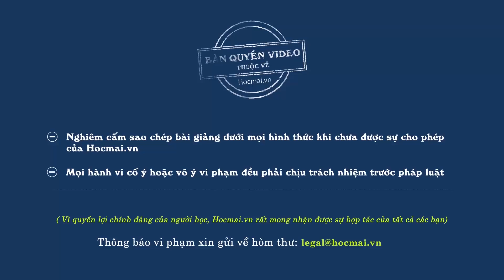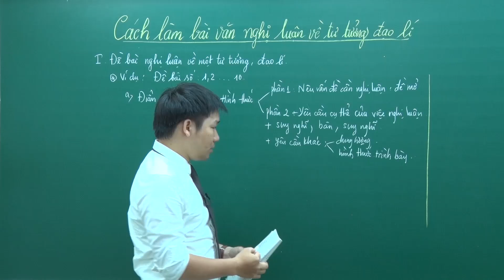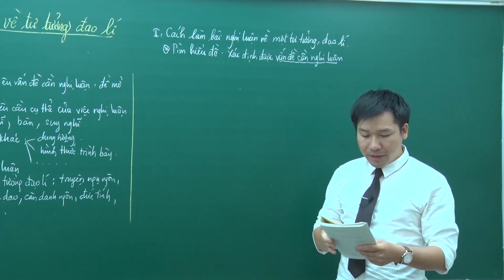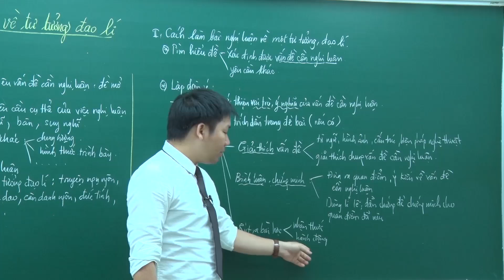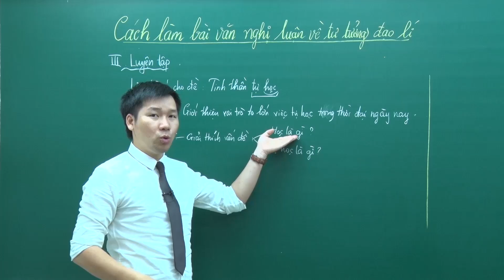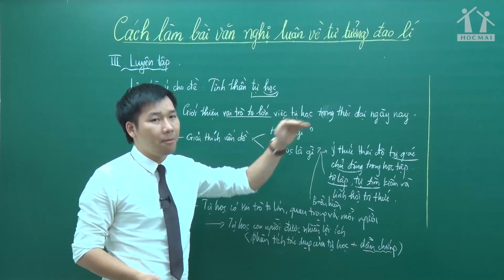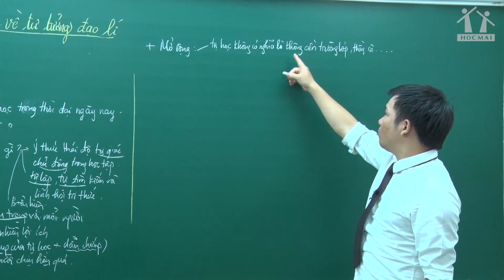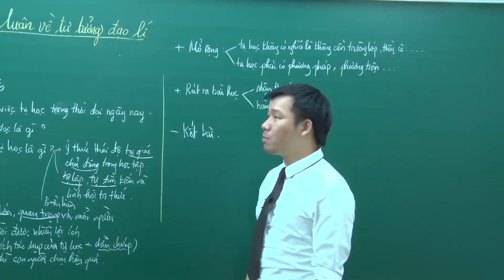Cách làm bài văn nghị luận về tư tưởng đạo lí - Ngữ văn 9 - Thầy Nguyễn Phi Hùng - HOCMAI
► THAM KHẢO CHƯƠNG TRÌNH HM10 - tăng tốc ôn thi vào 10:
👉 Bài văn nghị luận về một tư tưởng đạo lí là bài văn các bạn học sinh lớp 9 cần nắm vững phương pháp, cách làm để không mất điểm trong các bài thi.
 👉 Kỹ năng phân tích đề nghị luận về một tư tưởng, đạo lý

Phân tích đề là bước quan trọng đầu tiên nhằm chỉ ra những yêu cầu về nội dung, thao tác lập luận và phạm vi dẫn chứng của đề bài. Học sinh cần đọc kỹ, gạch chân các từ then chốt, xác định yêu cầu đề bài để trả lời hai câu hỏi: Đây là dạng đề nào và có những vấn đề gì cần giải quyết.

👉 Có hai dạng đề nghị luận về một tư tưởng, đạo lý là đề nổi và đề chìm.

🔺 Đề nổi (đề trực tiếp) - học sinh dễ dàng nhận ra và xác định yêu cầu ngay trong đề bài. Ví dụ: Bàn về lòng tự hào dân tộc, bàn về sự tự ti, bàn về lòng dũng cảm...

🔺 Đề chìm (đề gián tiếp) - học sinh cần đọc kỹ đề bài, dựa vào ý nghĩa câu nói, câu chuyện, văn bản được trích dẫn để xác định vấn đề nghị luận.

Trong quá trình xác định và làm bài, học sinh phải hiểu đúng, sâu, nắm được bản chất tư tưởng, đạo lý. Đồng thời, các em cũng phải thể hiện quan điểm, thái độ của mình trước tư tưởng, đạo lý mà đề bài yêu cầu nghị luận: chỉ ra đúng - sai, lợi - hại, cái được - cái chưa được... Bên cạnh đó, học sinh phải giữ lập trường, quan điểm vững vàng trong suốt quá trình viết; diễn đạt trong sáng, có thể sử dụng các biện pháp tu từ, yếu tố biểu cảm và nêu cảm nghĩ riêng trong bài viết.

4 bước cơ bản làm bài văn nghị luận về một tư tưởng, đạo lý

🔺 Bước 1: Giải thích tư tưởng, đạo lý

Đầu tiên, học sinh cần giải thích nghĩa của những từ ngữ trọng tâm có tính then chốt, sau đó giải thích nghĩa cả câu nói: giải thích các từ ngữ, thuật ngữ, khái niệm, nghĩa đen, nghĩa bóng (nếu có); rút ra ý nghĩa chung của tư tưởng, đạo lý; quan điểm của tác giả được thể hiện như thế nào qua câu nói (đối với đề bài có tư tưởng, đạo lý thể hiện gián tiếp qua câu danh ngôn, tục ngữ, ngạn ngữ,...). Phần giải thích thường trả lời cho các câu hỏi: Là gì? như thế nào? biểu hiện cụ thể ra sao ?

🔺Bước 2: Bàn luận

Người viết phải phân tích và chứng minh các mặt đúng của tư tưởng, đạo lý (thường trả lời cho câu hỏi tại sao nói như thế? dùng dẫn chứng cuộc sống xã hội để chứng minh. Từ đó, chỉ ra tầm quan trọng, tác dụng của tư tưởng, đạo lý đối với đời sống xã hội).

Bác bỏ những biểu hiện sai lệch vì có những tư tưởng, đạo lý đúng trong thời đại này nhưng có thể chưa đúng trong thời đại khác, đúng trong hoàn cảnh này nhưng chưa thích hợp trong hoàn cảnh khác; để phần bàn luận sâu sắc, người viết phải đưa các dẫn chứng minh họa.

🔺 Bước 3: Mở rộng

Có nhiều cách mở rộng vấn đề: Mở rộng bằng cách giải thích và chứng minh; đào sâu thêm vấn đề; lật ngược vấn đề. Người viết đưa ra mặt trái của vấn đề, phủ nhận nó là công nhận cái đúng. Ngược lại, nếu vấn đề bình luận là sai hãy lật ngược bằng cách đưa ra vấn đề đúng, bảo vệ cái đúng cũng có nghĩa là phủ định cái sai.

🔺 Bước 4: Nêu ý nghĩa, rút ra bài học nhận thức và hành động

Mục đích của nghị luận là rút ra những kết luận đúng để thuyết phục mọi người áp dụng và hành động trong thực tiễn đời sống.

Trước những sai lầm hay mắc phải khi làm dạng bài này, cô Hà lưu ý, học sinh cần xác định đúng yêu cầu của đề bài, thực hiện đúng phương pháp và chọn lựa đúng kiến thức cần huy động. Hệ thống dẫn chứng chọn lọc, thuyết phục và vừa đủ (khoảng 2-3 dẫn chứng). Cùng với đó, thiết lập một hệ thống lập luận chặt chẽ và thể hiện rõ quan điểm vững vàng của người viết, đồng thời, diễn đạt ngắn gọn, súc tích.